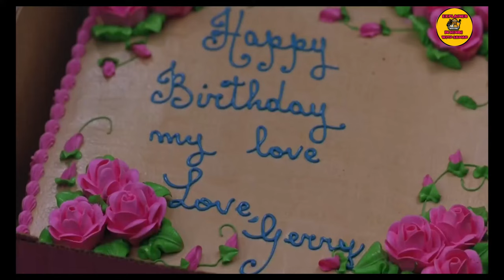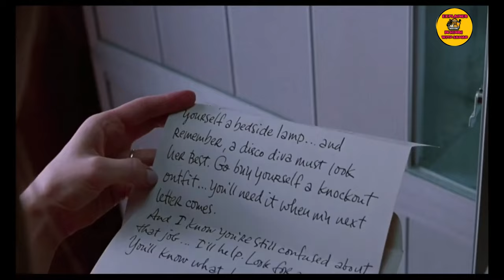P.S. I Love You Movie Full Story Explained in Hindi | I love you romantic movie explained in Hindi.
A young widow discovers that her late husband has left her 10 messages intended to help ease her pain and start a new life.

Storyline
Holly Kennedy is beautiful, smart and married to the love of her life - a passionate, funny, and impetuous Irishman named Gerry. So when Gerry's life is taken by an illness, it takes the life out of Holly. The only one who can help her is the person who is no longer there. Nobody knows Holly better than Gerry. So it's a good thing he planned ahead. Before he died, Gerry wrote Holly a series of letters that will guide her, not only through her grief, but in rediscovering herself. The first message arrives on Holly's 30th birthday in the form of a cake, and to her utter shock, a tape recording from Gerry, who proceeds to tell her to get out and "celebrate herself". In the weeks and months that follow, more letters from Gerry are delivered in surprising ways, each sending her on a new adventure and each signing off in the same way; P.S. I Love You. Holly's mother and best friends begin to worry that Gerry's letters are keeping Holly tied to the past, but in fact, each letter is pushing her further into a new future. With Gerry's words as her guide, Holly embarks on a journey of rediscovery in a story about marriage, friendship and how a love so strong can turn the finality of death into a new beginning for life.

Credit - Director
Richard LaGravenese
Writers
Richard LaGravenese(screenplay)Steven Rogers(screenplay)Cecelia Ahern(novel)
Stars
Hilary SwankGerard ButlerHarry Connick Jr.